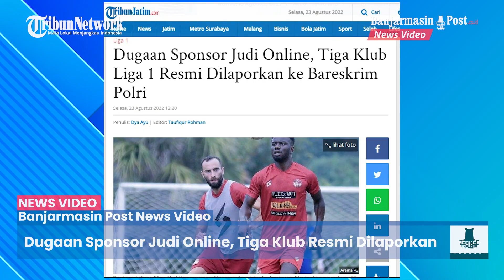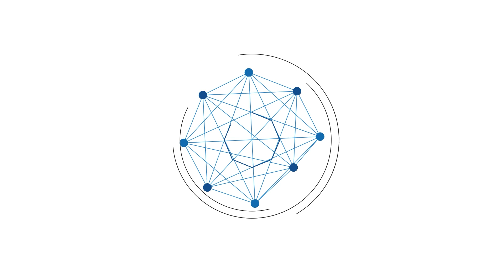Dugaan Sponsor Judi Online, Tiga Klub Liga 1 Resmi Dilaporkan ke Bareskrim Polri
BANJARMASINPOST.CO.ID - Tiga klub ini resmi dilaporkan ke Bareskrim Polri oleh Rio Johan Putra.

Rio mengaku sebagai pencinta sepak bola dan akademisi/dosen FEBIS Universitas Tujuh Belas Agustus (Untag) 1945 Jakarta.

Ketiga klub itu dilaporkan terkait pelanggaran sponsor perusahaan judi online karena dianggap telah bekerja sama untuk memasang sponsor yang berjenis rumah judi.

Seperti diketahui, Arema FC memang menjalin kerjasama dengan Bola88.fun yang berafiliasi dengan rumah judi Bola88.

Logo Bola88.fun terpampang di jersey latihan Arema FC.

Lebih lanjut dari surat pelaporan yang beredar di medsos, Bareskrim Polri sudah menerima surat pelaporan bernomor LP/B/0473/VIII/2022/Bareskrim.

Adapun dugaan pidana yang dikenakan adalah mendistribusikan dan/atau mentransmisikan dan/atau membuat dapat diaksesnya informasi elektronik yang memiliki muatan perjudian juncto perjudian atau memberi kesempatan perjudian sebagaimana dimaksud dalam Pasal 45 ayat 2 UU Nomor 19 Tahun 2016 tentang Perubahan Atas UU Nomor 11 Tahun 2008 tentang Informasi dan Transaksi Elektronik Jo Pasal 303 KUHP.

“Saya sudah perintahkan, yang namanya perjudian, saya ulangi yang namanya perjudian apapun bentuknya apakah itu darat, apakah itu online semua itu harus ditindak."

"Saya ulangi yang namanya perjudian apakah itu judi darat, judi online, dan berbagai macam bentuk pelanggaran tindak pidana lainnya harus di tindak,” kata Kapolri Jenderal Listyo Sigit Prabowo saat memerintahkan seluruh jajarannya agar terus mengejar pelaku perjudian, Senin (22/8/2022) kemarin.(Tribunjatim.com)